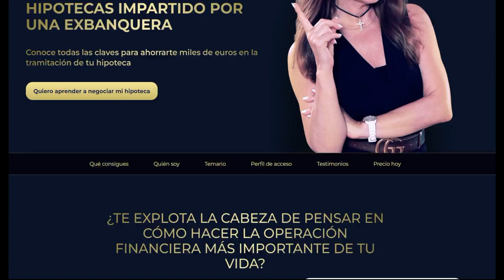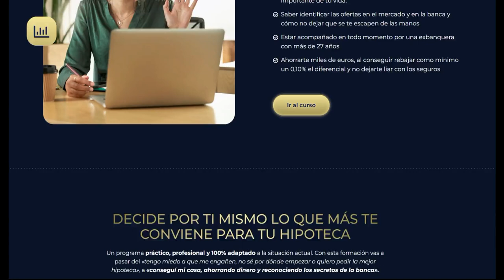Curso de Hipotecas de Montse Cespedosa ¿👎👍? Reseña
🟢¿Que es Curso de Hipotecas de Montse Cespedosa?

Un programa práctico, profesional y 100% adaptado a la situación actual. Con esta formación vas a pasar del «tengo miedo a que me engañen, no sé por dónde empezar o quiero pedir la mejor hipoteca», a «conseguí mi casa, ahorrando dinero y reconociendo los secretos de la banca».

Nuestro programa está diseñado para acompañarte paso a paso. Por ello, durante la primera semana, solo tendrás acceso a los 2 primeros módulos y a los directos ya grabados, para que puedas avanzar sin presión y adquieras bien los conceptos.

🟢¿Qué conseguirás?

Cuando termines el curso podrás:

Obtener todo el conocimiento necesario sobre hipotecas desde 0 a 100
Evitar los errores más habituales y engaños, que pueden costarte miles de euros e incluso hasta tu vivienda.
Ser capaz de dirigir, por ti mismo, la operación financiera más importante de tu vida.
Saber identificar las ofertas en el mercado y en la banca y cómo no dejar que se te escapen de las manos
Estar acompañado en todo momento por una exbanquera con más de 27 años
Ahorrarte miles de euros, al conseguir rebajar como mínimo un 0,10% el diferencial y no dejarte liar con los seguros.

🟢Instructora: Montse Cespedosa.
Experta acreditada en hipotecas
Por la LCCI (Ley de Contratos de Crédito Inmobiliario) y fundadora de Gossip Finance Group, registrado en el Banco de España como ICI (Intermediario en Crédito Inmobiliario).